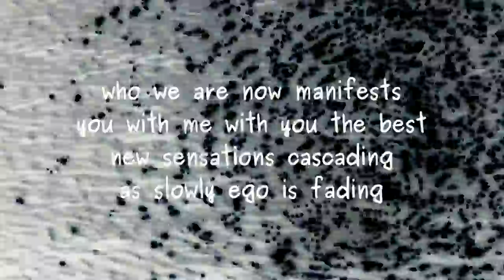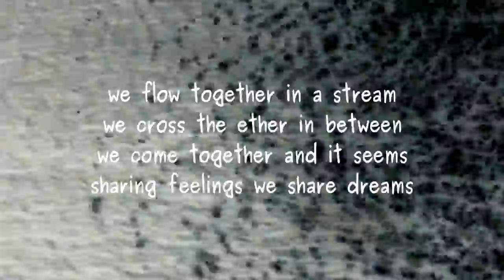Cross the Ether